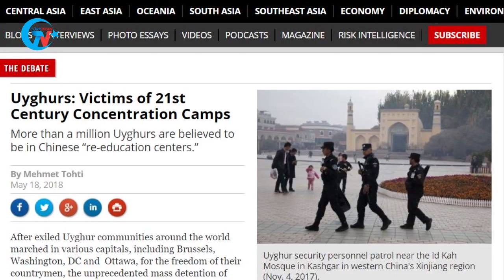Schreie von osttürkischen Menschen, die ins Herz stechen